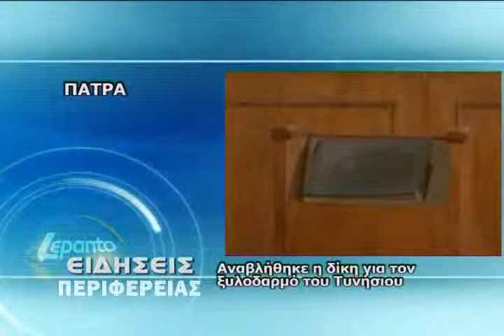ΕΙΔΗΣΕΙΣ ΠΕΡΙΦΕΡΕΙΑΣ (4/7/2012)